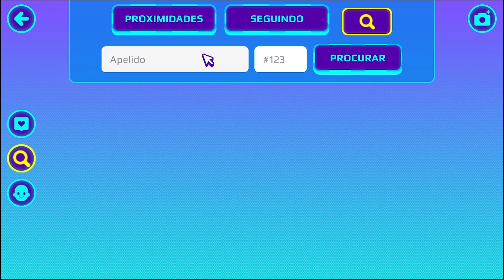O BEBÊ GLITCH ME DEU SUPER PODERES DE GLITCH NO PK XD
Eu encontrei o bebê glitch mais uma vez no mundo do PK XD e consegui que ele me desse super poderes, quais poderes será que eu ganhei?